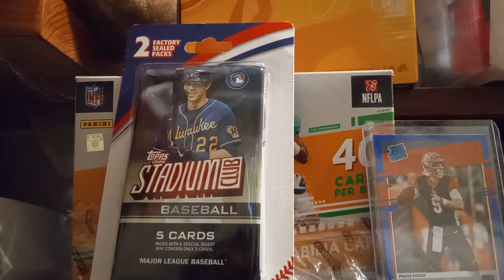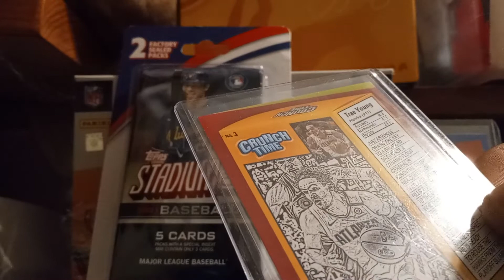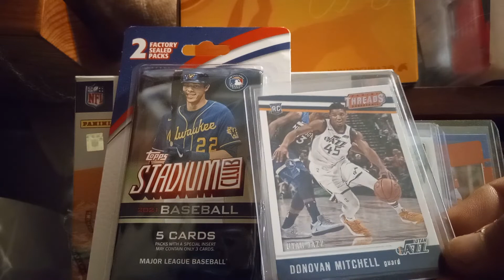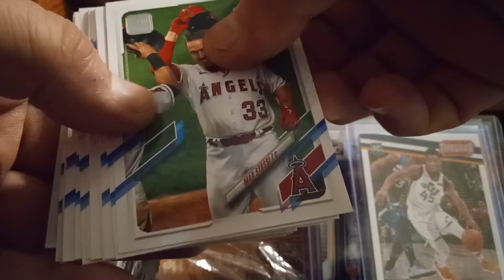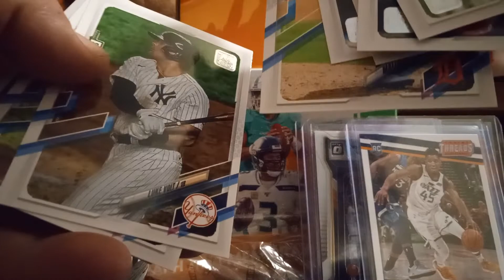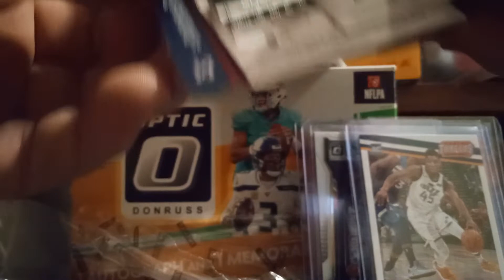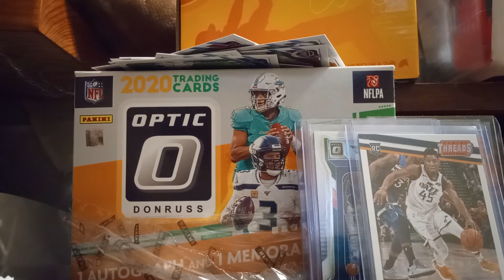Walgreens baseball blister back 2021 stadium club and 2021 Series 1 plus Flea market pickups